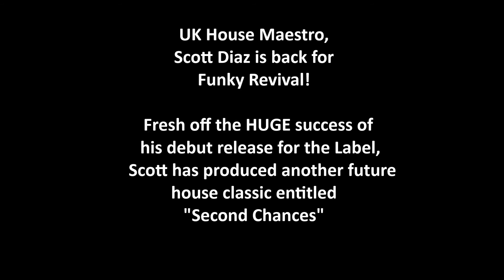Scott Diaz- Second Chances (Original Mix) Available now at Traxsource!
Scott Diaz, the UK House maestro is back for Funky Revival.

Fresh off the HUGE success of his
first release for the Label, Back For The First Time
which has topped the Traxsource house charts for months and is still flying high.

Scott has now kindly delivered a
follow up track entitled, Second Chances.
A top quality house production that is sure to get us in the mood for the summer of 2018.

Release Dates:
Pre-order at Traxsource: May 25th 2018
Traxsource Exclusive: June 8th 2018
Worldwide Release: June 22nd 2018